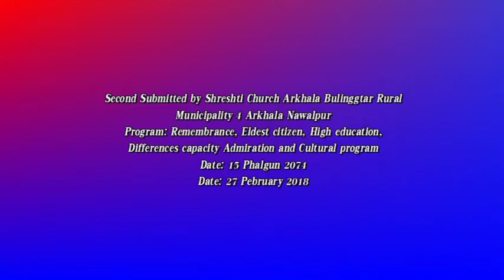Second Submitted by Shreshti Church Arkhala 2018